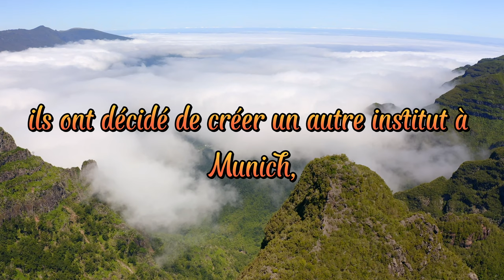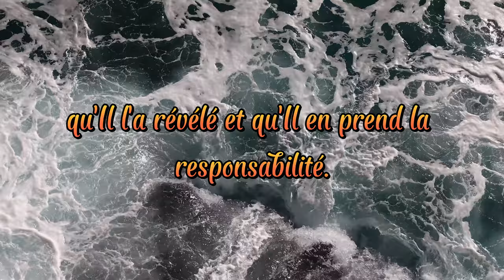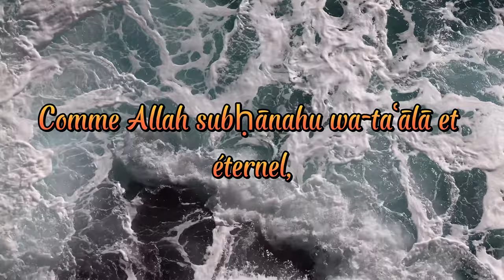Recherche sur le Coran et la Bible ᴴᴰ | Faits réels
Recherche sur le Coran et la Bible basée sur ces deux livres les plus sacrés du monde.